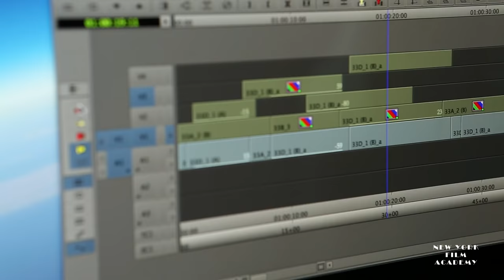New York Film Academy Broadcast Journalism School (2016)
Emmy-winning news producer and New York Film Academy Broadcast Journalism Chair, Bill Einreinhofer introduces his program and how it's more unique and hands-on than any other school.